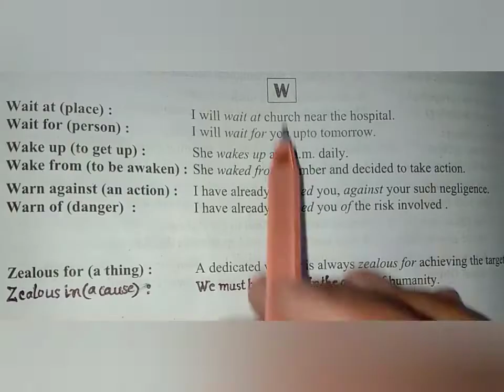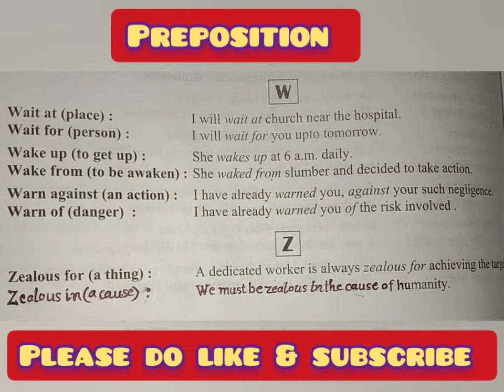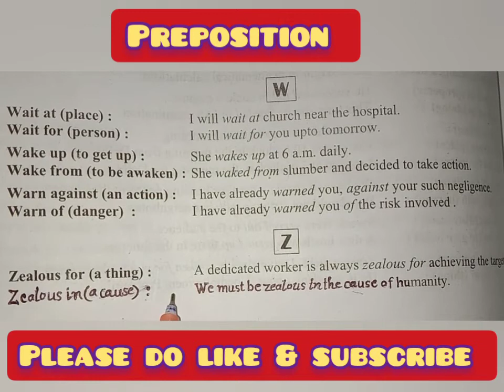2preposition class 26 for ssc competitive exams